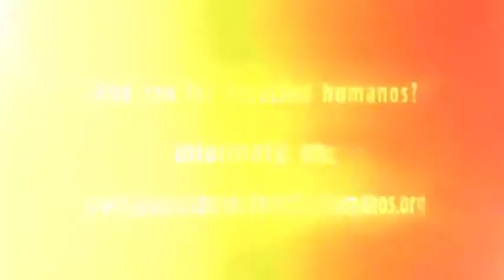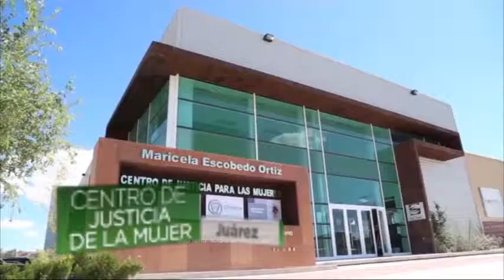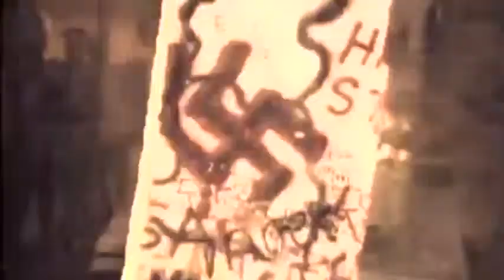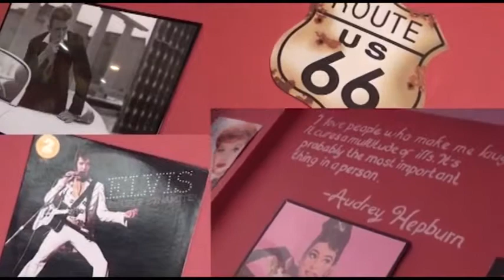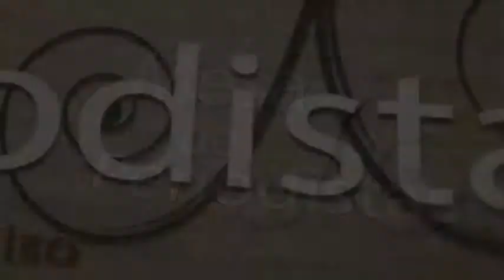MESA DE PERIODISTAS FIDEL VILLANUEVA1